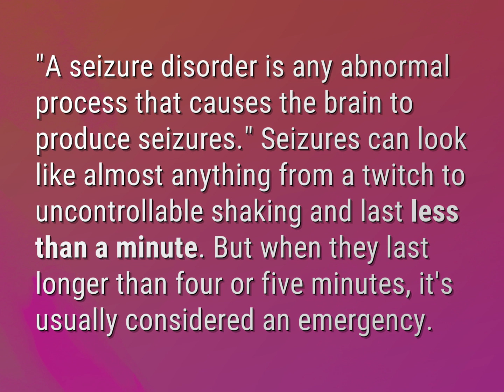How long does a dog seizure last?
James Webb (2022, August 2.) How long does a dog seizure last?
    WHYS.video